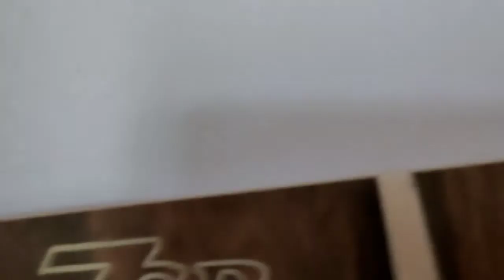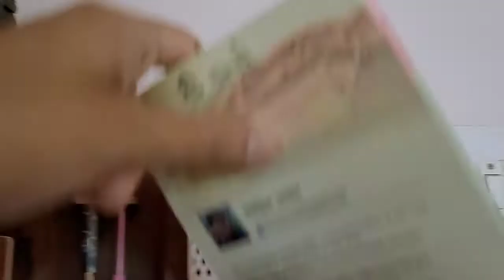WOODEN WALL SHELF from flipkart